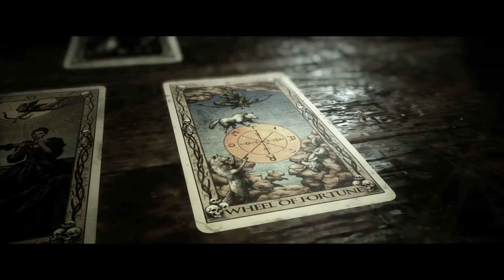THE QUARRY | WALKTHROUGH GAMEPLAY | PART 12 | ESCAPING THE HACKETT'S HOUSE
Can Laura and Ryan manage to escape the entire Hackett family as they chase down in their own house?

The Quarry is a survival horror interactive drama video game played from a third-person perspective. In the game, the player assumes control of nine different teenagers who must survive a night at the Hackett's Quarry.